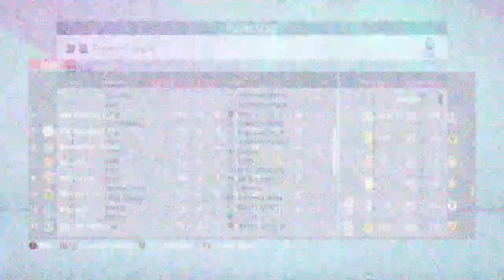FIFA 20 NEWCASTLE UNITED RTG CAREER MODE S1E5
TRANSFER WINDOW IS OPENING

MUSIC CREDIT TO:
Artist: NEFFEX
Song: Fight Back
for some action packed gaming